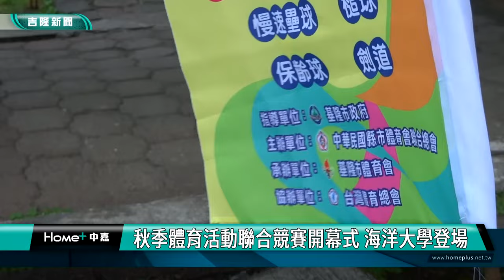健康 運動|秋季體育活動聯合競賽開幕式 10/29海洋大學登場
健康 運動|秋季體育活動聯合競賽開幕式 10/29海洋大學登場|謝國樑盼體育活動帶來健康生活

(中嘉吉隆新聞 記者蔡曉君/基隆報導)為了推廣體育促進民眾身心健康，112年「秋季體育活動聯合競賽」，10/29在海洋大學育樂館登場，來自全國各縣市選手共約兩千多人參加競賽，市長謝國樑鼓勵大家多運動，一起營造幸福人生。

112年秋季體育活動聯合競賽在國立台灣海洋大學登場，開幕典禮上熱鬧非凡，來自各縣市各項體育團體選手齊聚，展現運動家精神。

市長謝國樑頒發感謝狀給單項體育團體，致詞時也指出，市府持續推廣各項運動賽事與承辦體育活動，支持相關經費提升運動競爭力，讓大家享有更優質的體育遊憩空間。

中華民國縣市體育會聯合總會會長鄭錦洲，非常感謝市長謝國樑，他說原本活動在花蓮舉行，但剛好碰上世界龍舟賽在花蓮，縣長徐榛蔚希望明年秋季運動會再來花蓮盛大舉行，因此今年移到基隆辦理，市長謝國樑立馬答應並鼎力支持。

來自全國各縣市選手共約兩千多人參加競賽，其中人數最為龐大的台灣體育總會土風舞協會氣勢如虹，會長李伯元說五六百人要展現土風舞的魅力。

期許大家身體健康，透過運動，選手們彼此切磋交流，期盼一同帶動全民參與體育，提升運動競爭力，讓大家更健康。

臉書追起來
Home 中嘉- 吉隆有線電視

趣聞不漏接
吉隆官網(中嘉新聞)

喜歡看電視?